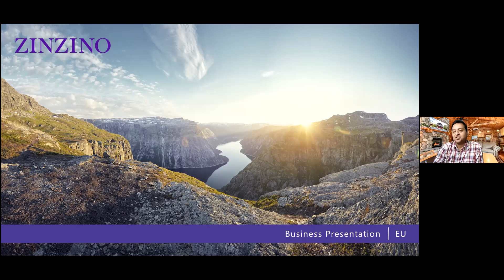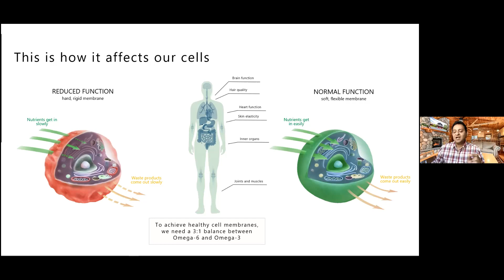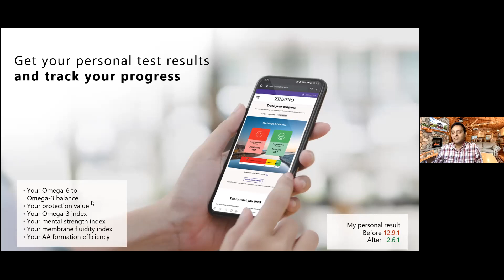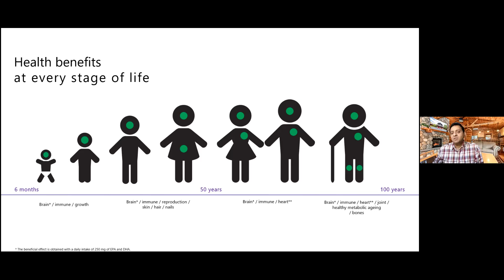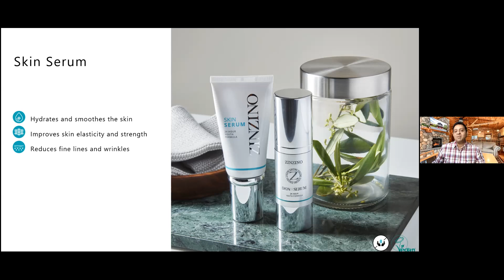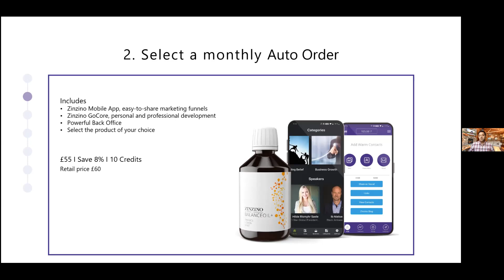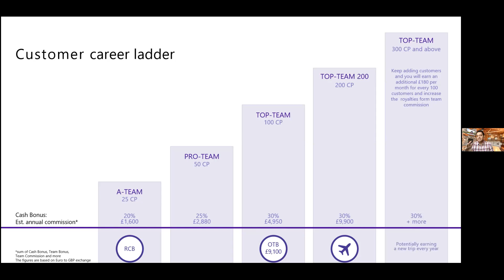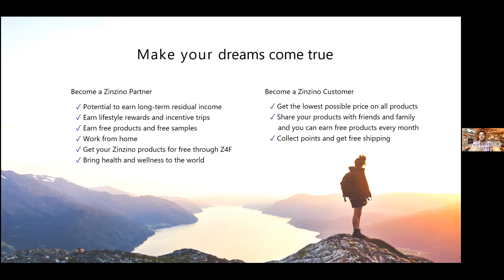Business Presentation with Hetal Sonawala April 15th 21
Hetal Sonawala presents the Business Opportunity for the UK Market.
Please do go back to the person who shared this link with you to help you get started in the right way.